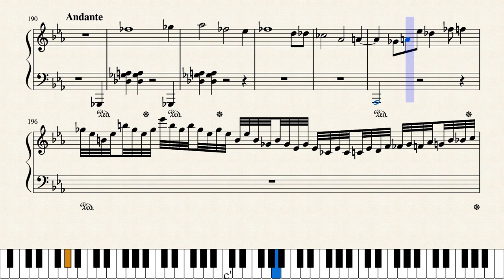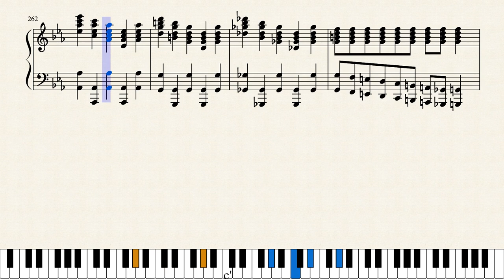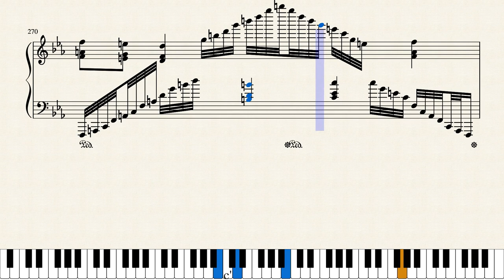Sonata no. 3 (unrevised)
I wrote this in a week while on vacation, so it is not the most polished, but I am working to revise this piece eventually.